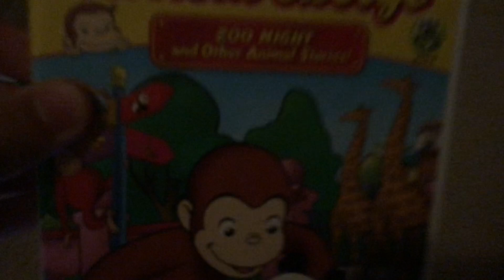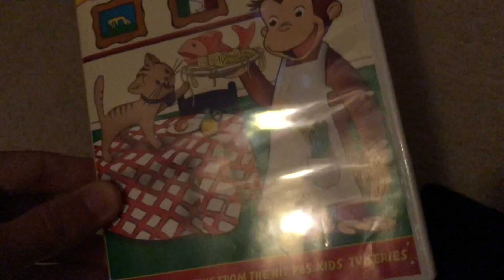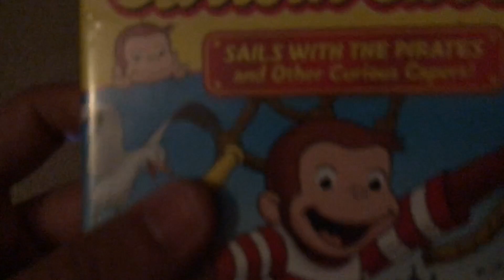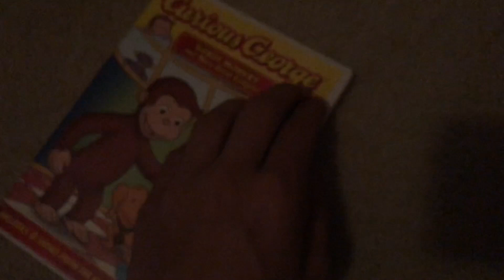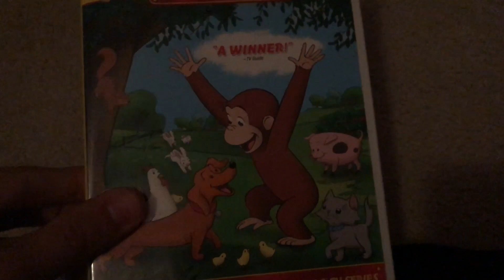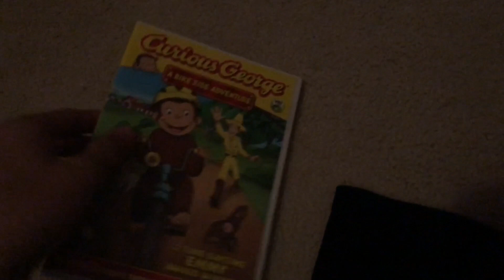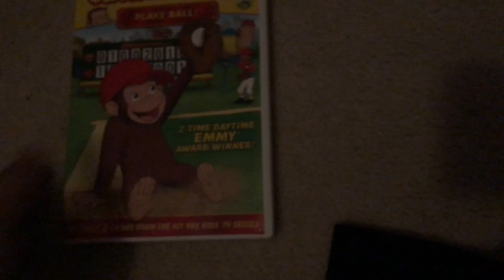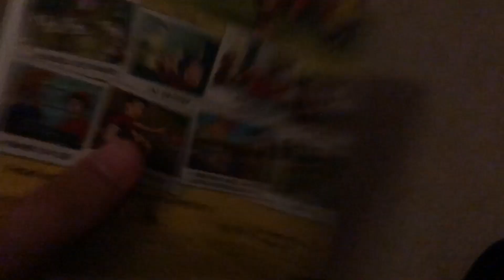My Curious George DVD Collection (As Of September 2018)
I had a grand total of 20 series DVD's. I really wished they should've released 4 DVD's in 2009 and 2012.